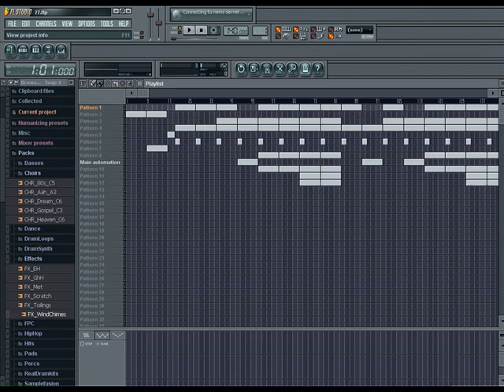Beat Made With Fl Studio 2009 Hip Hop (RNB) Acoustic Guitar Beat 2009 Deejay2mix Dj Kadir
Beat Made With Fl Studio 2009 Hip Hop (RNB) Acoustic Guitar Beat  2009 Deejay2mix Dj Kadir Beat Made With Fl Studio 2009 Hip Hop (RNB) Acoustic Guitar Beat  2009 Deejay2mix Dj Kadir